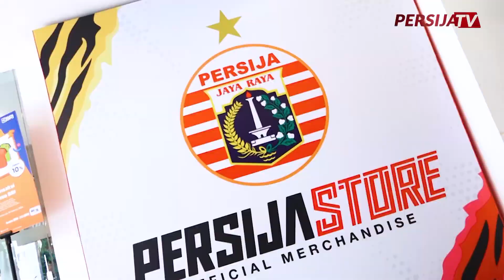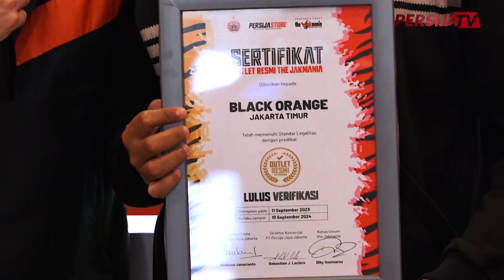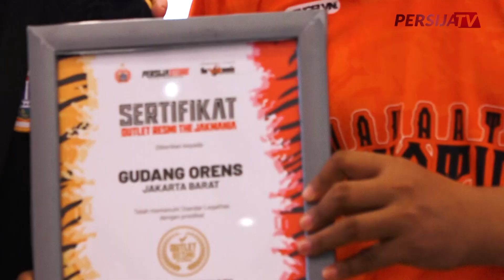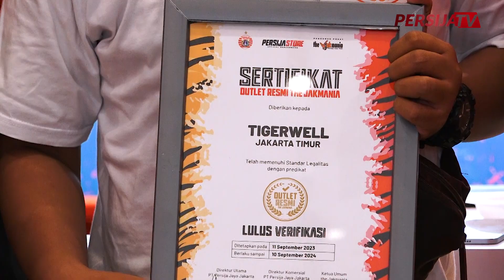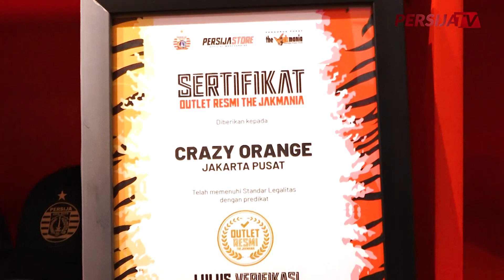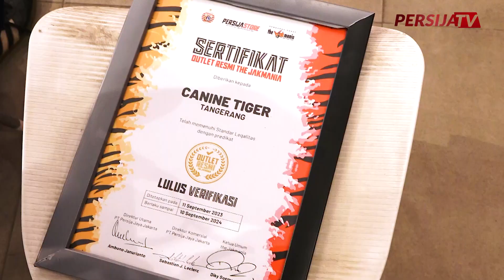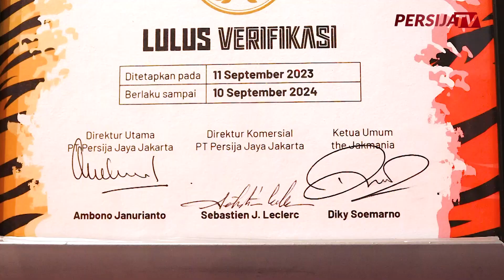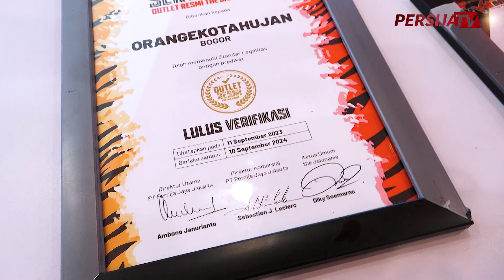Persija Official Store Kembangkan Kerja Sama Dengan 24 Outlet Jakmania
Untuk memperkuat penetrasi dan pengembangan merchandise Persija, Macan Kemayoran resmi bekerjasama dengan 24 Outlet The Jakmania. Peresmian itu ditandai dengan pembagian Sertifikat Outlet Resmi the Jakmania di Persija Official Store, Plaza Festival Jakarta, Sabtu (21/10/2023).

Sertifikat tersebut adalah bukti bahwa masing-masing outlet sudah melalui proses tahapan verifikasi. Beberapa terobosan sudah disiapkan sebagai benefit dari kerjasama ini, prinsipnya adalah kerjasama yang saling menguntungkan dan dapat menguatkan brand Persija.